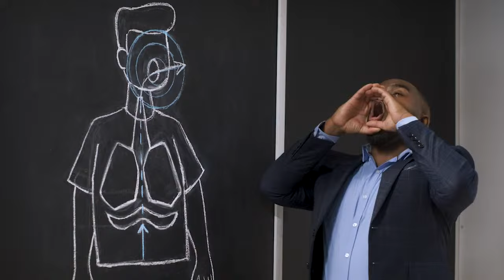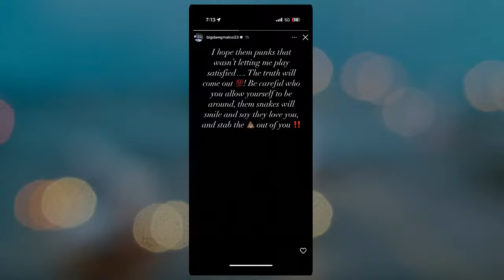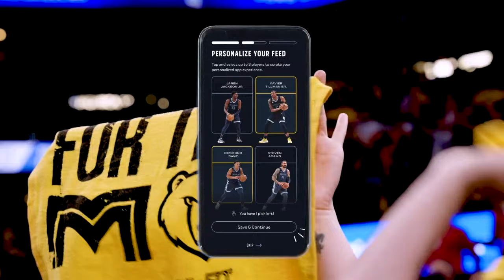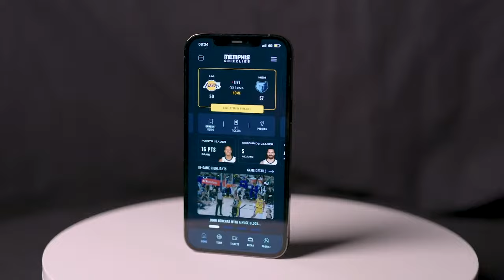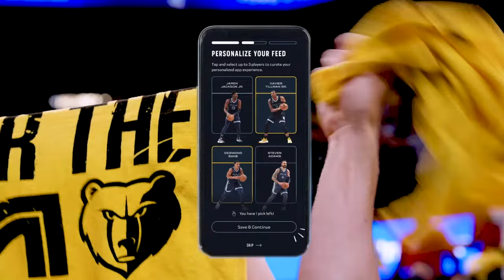Memphis Tigers Lose, WWE Smackdown Preview, Justin Timberlake's New Album | Jessica Benson Show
Jessica shares her thoughts on the Memphis Tigers basketball season, previews WWE Smackdown with Dustin Starr, reviews the new Justin Timberlake album, and more.

0:00start Justin Timberlake appreciation/set the show
5:00 Memphis Tigers men's basketball season ends
26:00 More Memphis Tigers
37:00 Grizz weekend preview
44:00 Dustin Starr
44:00 WWE Smackdown preview
1:02:00 Alexis Miche 191 Collabs
1:14:00 Justin Timberlake's new album
1:30:00 Meghan Markle's new lifestyle line
1:32:00 Casey Musgraves' new album